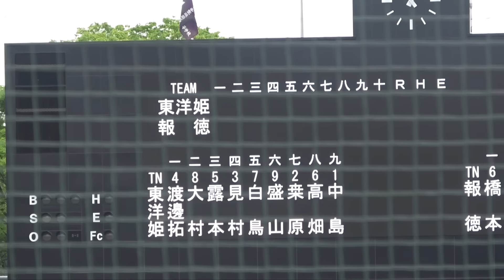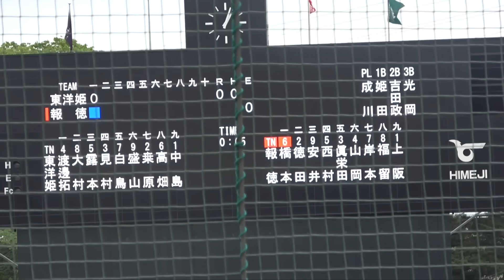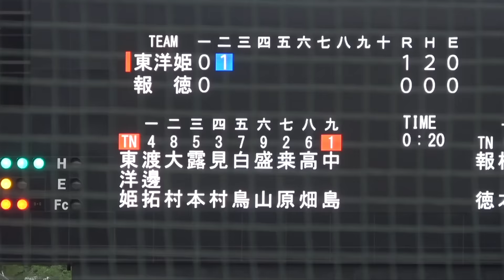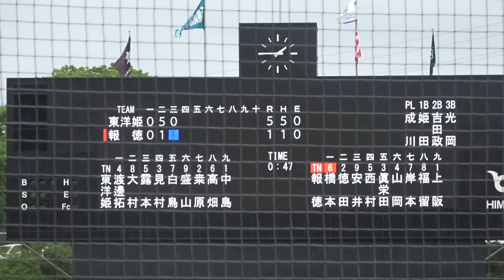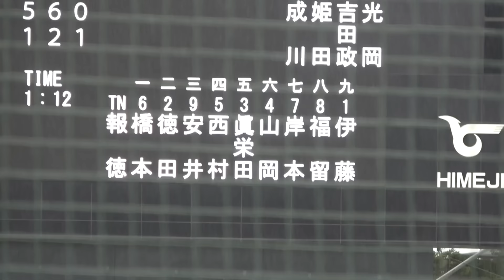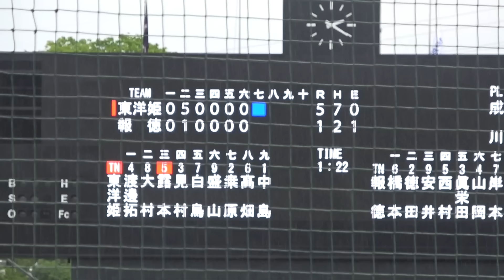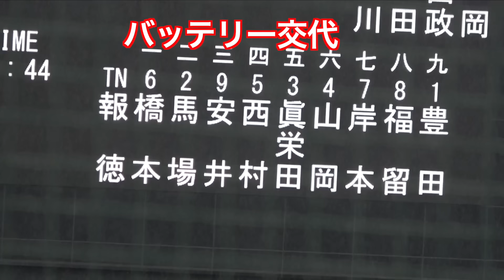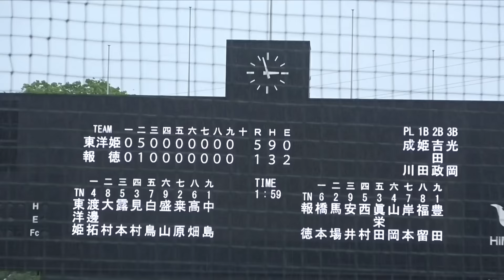選抜準Vの報徳学園が大苦戦！！元履正社岡田監督の元に集まった有力２年生が成長著しい東洋大姫路と対戦！兵庫春季大会 準々決勝！！夏は兵庫が最激戦区となる！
兵庫春季大会　準々決勝
報徳学園VS東洋大姫路
元履正社岡田監督を招聘し、億単位の設備投資で最高の環境
となった東洋大姫路。
現在の2年生は岡田監督就任時の入学生であり、成長著しい！

全国トップクラスの実力で、選抜準優勝の報徳学園。
エース今朝丸選手はベンチ外で、初戦から苦戦を強いられているがベスト８進出！

勝つのはどちらだ！？